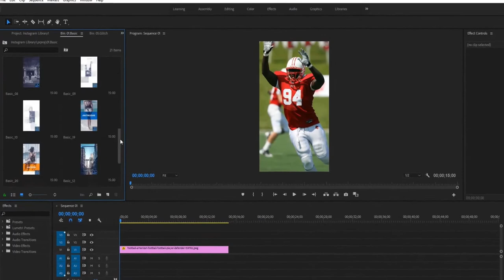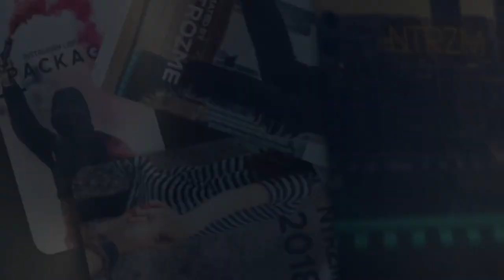Instagram Library for Premiere Pro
Instagram Library for Premiere Pro contains more than 400 professional Stories Design Presets and elements Video Library contains more than 150 ready to use presents and 400 elements from 10 different categories which can help you make your unique video on a professional level. Colorful, Corporate, Extreme, Glitch, Grunge, Ink Smudge, Letters, Modern, Showreel, Sport, Urban, Vintage. Every category contains different elements and creates unique stylish look. Apply a preset in one click, change text and use Control Panel to change effects and colors. We will frequently update Instagram Library and add more categories, presets and elements. Apply a preset in one click just by drag-and-drop method.

Features:
Works with any FPS
Over 400 Profession Design elements
Supported 1080p , 2K, 4K, 6K resolution.
Doesn’t require advanced skills in Premiere Pro